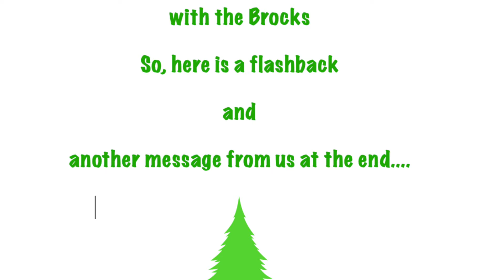Christmas Card 2021